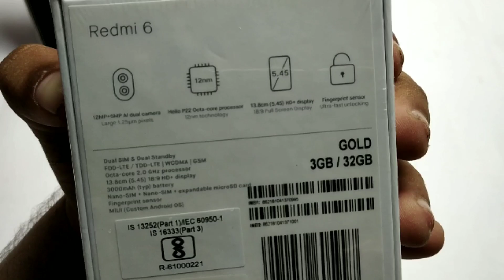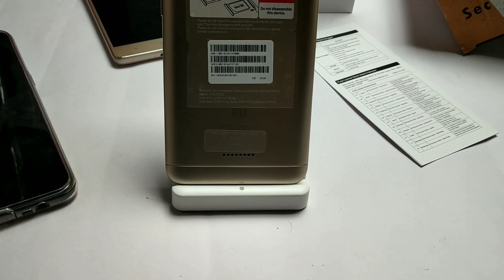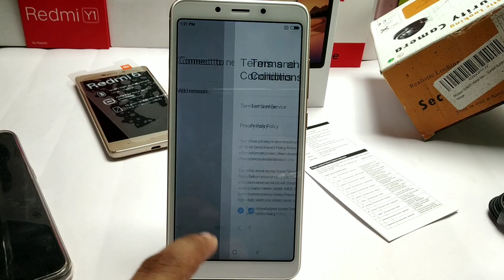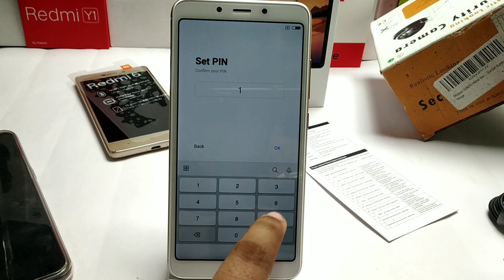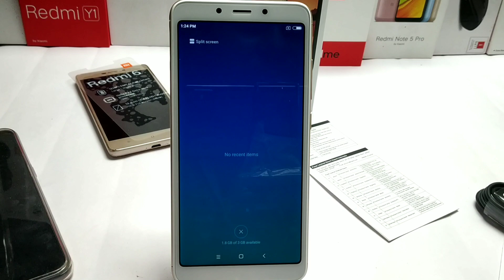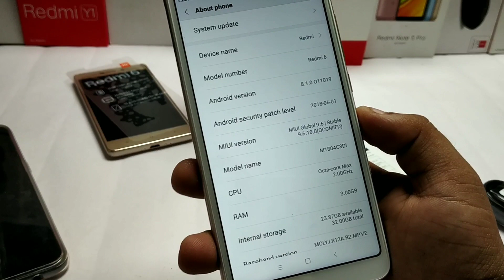Xiaomi Redmi 6 Unboxing First Retail Indian Unit 3GB Gold, Best Dual Camera Phone Under 8000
AL WORKING MIUI 9 MIUI 10 ROM

MIUI 10 Stable Update List Check Your Device

Redmi 6 3GB GOLD

Redmi 6 3GB BLACK

Redmi 6 Pro 3 GB Gold

Redmi Y2 Gold 32GB

Realme 2 Diamond Black 32 GB